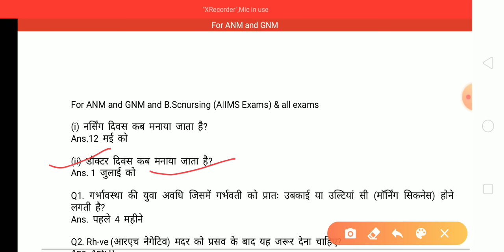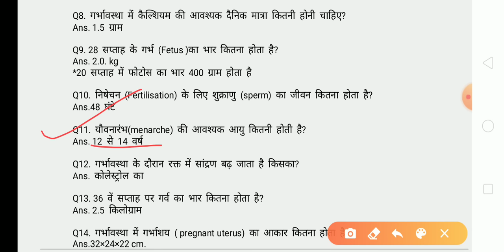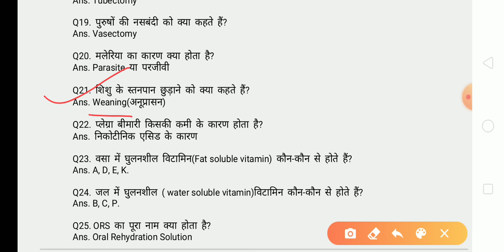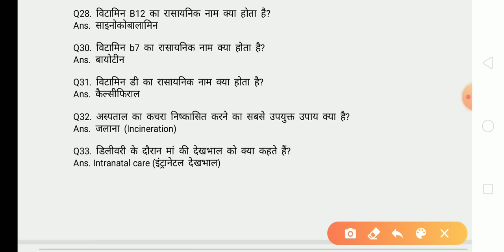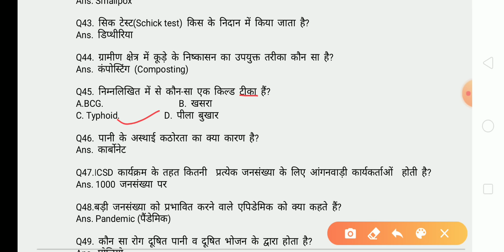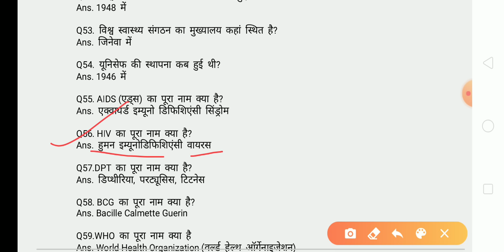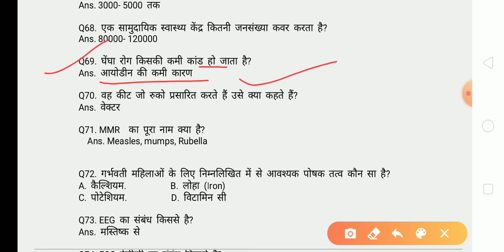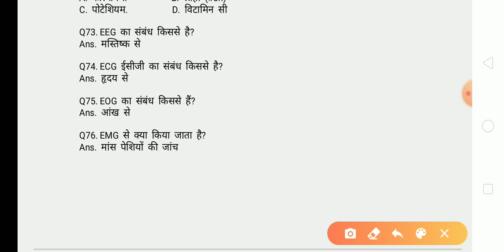ANM-GK, GNM-Q.Ans.AIIMS Questions answers, UPNHM,Q. A. Medical exams Anm, GNM-Question ans.anm_Exams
Hi friends, welcome to to my GS India YouTube channel, today we have selected most important questions For medical exams gk-gs as ANM and GNM Exams and  AIIMS Exams,B.Sc nursing gkQuestions answers, Army nursing Exams Questions answers gk and GS And GK Questions and GNM  gk Questions answers UPNHM gk Questions answers, and others medical competitive Exams, PGI Exams gk Questions answers,CHQ medical exams go Questions and answers..

.CHO,ANM,GNM,Staff Nurse questions.. click here. जीवाणु या बैक्टीरिया से होने वाली सभी बीमारियां एक ही ट्रिक में कवर. plz Playlists for videos of Nursing exams Questions... सभी वीडियो पानी के लिए नीचे क्लिक करें.
MPNHM-question-answer
Bihar-anm-gk GNM-gk nursing-gk
Rajasthan NHM-Questions
Chhatisgarh-nursing-Exams-questions
Ranchi-BSc Nursing Exams
ANM_QuestionsESIC_NursingCHO-gk_GNM
army-nursing
AIIMS-nursing-officer
pbe-exam
cho-questions-answers
staff-nurse
crpf-nursing